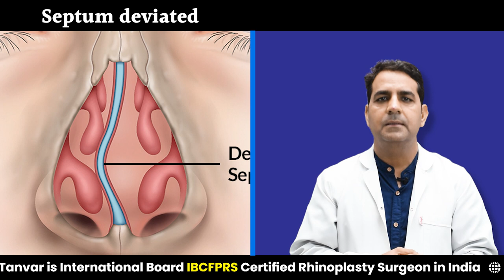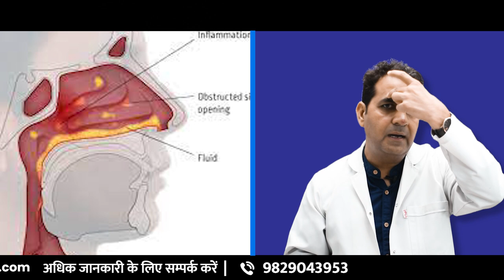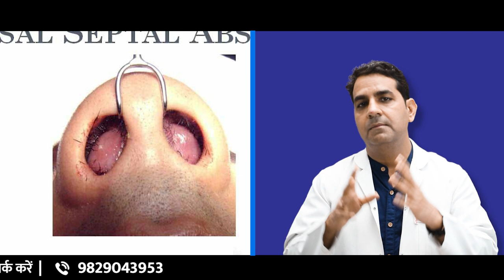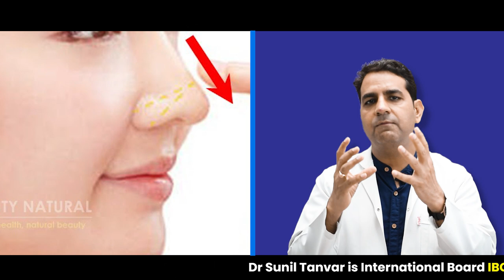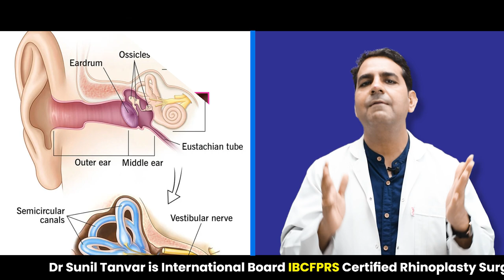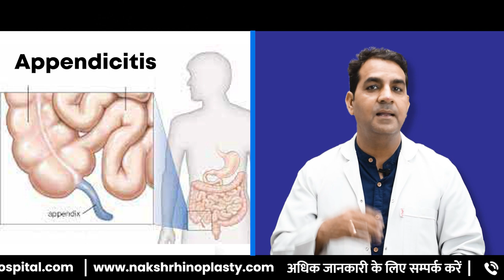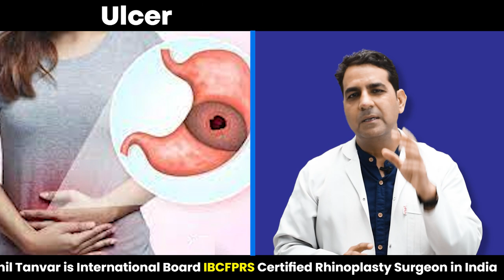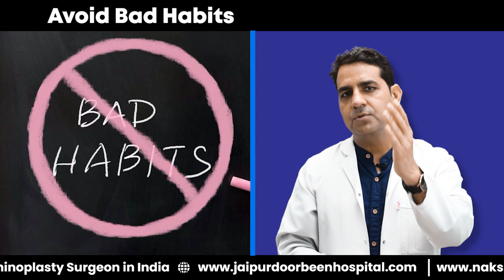जानिए सिरदर्द होने के सबसे बड़े कारण | सिरदर्द के लक्षण और समाधान | सिरदर्द के उपाय| Dr Sunil Tanvar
नमस्ते दोस्तों! आपका स्वागत है हमारे यूट्यूब चैनल पर। आज के वीडियो में हम आपको बताएंगे कि सिरदर्द होने के सबसे बड़े कारण क्या हो सकते हैं और इसके समाधान के लिए क्या करें।

सिरदर्द एक आम समस्या है जो हमें दिनभर की गतिविधियों में बाधित कर सकती है। इस वीडियो में हम आपको बताएंगे कि सिरदर्द होने के पीछे कारण क्या हो सकते हैं जैसे कि तनाव, आंखों का बेठालसी, साइनस समस्या, आदि। हम आपको इन समस्याओं की पहचान करने के तरीके और इसके समाधान के लिए उपाय भी बताएंगे।

यदि आप भी सिरदर्द से पीड़ित हैं या इसकी जानकारी चाहते हैं, तो इस वीडियो को देखकर आप अपनी समस्या को समझ सकते हैं और उचित उपचार के लिए सलाह ले सकते हैं।

तो दोस्तों, इस वीडियो को देखने के लिए अपना समय निकालें और ज्यादा से ज्यादा लोगों तक यह जानकारी पहुंचाने में हमारी मदद करें। धन्यवाद!